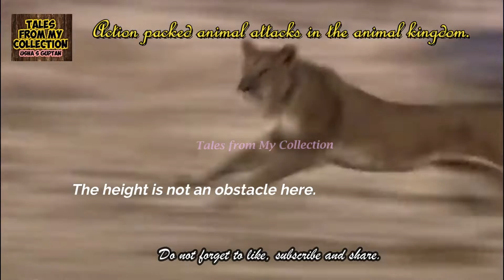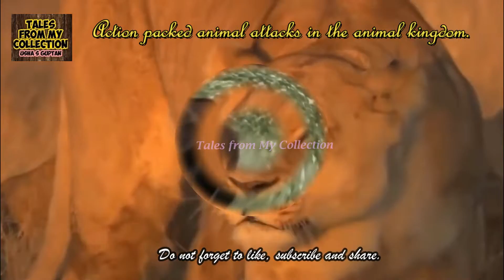Action packed animal attacks in the animal kingdom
@Tales from My Collection

Teaches the laws of nature and the survival of the fittest. God's creation is always beautiful and with a purpose.

Tales from my collection is a collection of short stories with motivational and inspirational messages. These stories help to motivate and encourage people in many ways. It helps to create a positive attitude towards life and imparts confidence. Life is all about positivity. The channel was started with the idea of doing something good for the society. So this platform is being used to reach out to people. The values and messages brought out through these stories will definitely inspire, motivate and help people to have a clear mind. I believe that "Sharing is learning".

Do watch to get motivated and inspired. Practice it to lead a happy and meaningful life. Feel better, be better, and do better. Enjoy stories about nature, wildlife, culture, people, history and more to come.